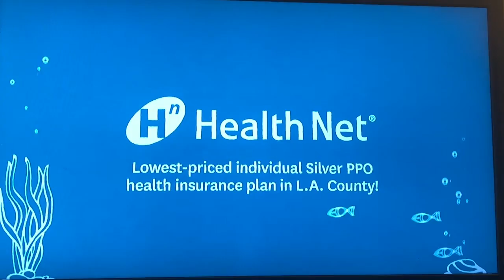KABC ABC 7 “Saturday Night Sports” open December 1, 2018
Because this is the last episode for this fall season before “NBA Saturday Primetime” shows.
With Rob Fukuzaki, Ashley Brewer and former Chargers linebacker Shawne Merriman, presented by Carl’s Jr. hamburgers.
Taken after the Ford “Wrap-Up” postgame show of the 14th annual Dr. Pepper ACC championship game where the Clemson University Tigers won the fifth title over the University of Pittsburgh Panthers, 42 to 10 at Bank of America Stadium in Charlotte, North Carolina on Saturday, December 1, 2018 around 8:40pm on KABC-TV 7 Los Angeles, California.
Commercials:
- "Jimmy Kimmel Live!" quick promo
- Health Net (Covered California silver PPO plan)